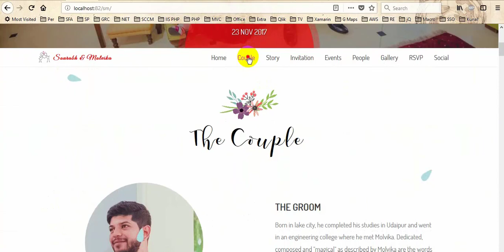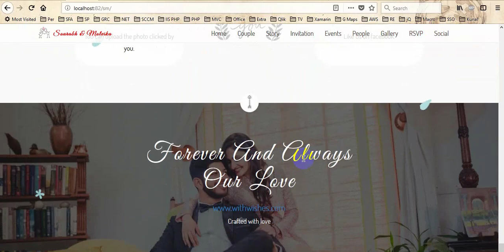Red Wine (Wedding Website Invite)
This theme gives you the feel of Royal Love among couple. In this theme we have different pages for different ceremony's and location map, exquisite gallery, love story, social plugins and maps.